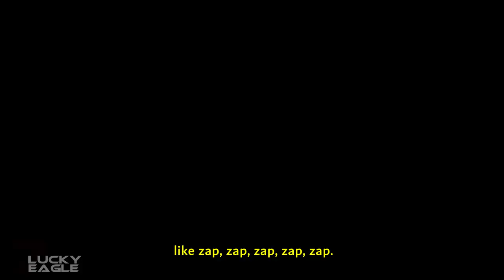𝐇𝐔𝐌𝐎𝐑 › The Pirates: The Last Royal Treasure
This movie is so fun and enjoy to watch. I LOVE Han Hyo-joo for her character looks so badass. I love Chae Soo-bin as well but I am disappointed to not see more parts for her lines, but I'm glad to see her again. Also I really really LOVE Lee Kwang-soo's comical on every scenes he's in as well as with penguin.  Finally I use humor video since Snowdrop "Gye Bun-ok" video. But every time I fixed blocked clips that not used to views and took me to fix for 5 hours!! This video supposed to be 8 mins but lose 3 mins because of blocked clips. Sigh...